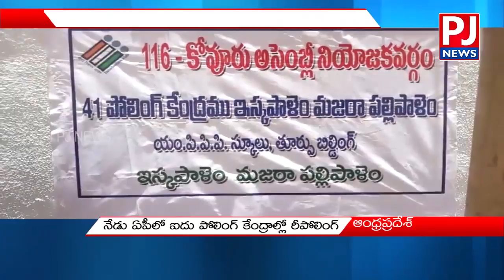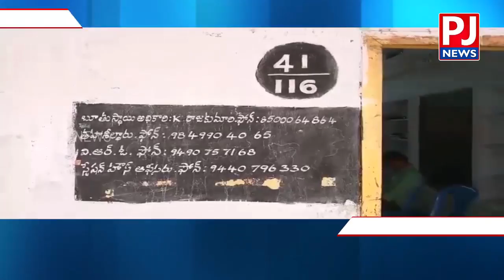5 places re-poling conducted in andhrapradesh||PJ NEWS